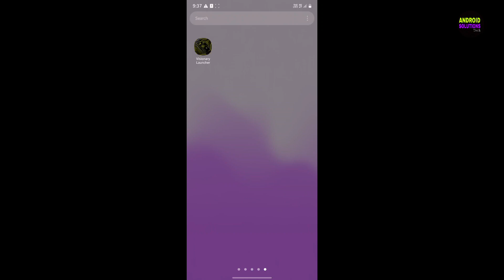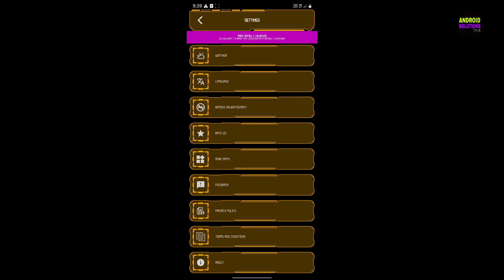visionary Launcher 2023 new theme pack for free || new launcher for Android phone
Your Querys
visionary Launcher 2023 new theme pack for free
new launcher for Android phone
new theme app
Visionary launcher green
green launcher for Android phone
new stylish theme font